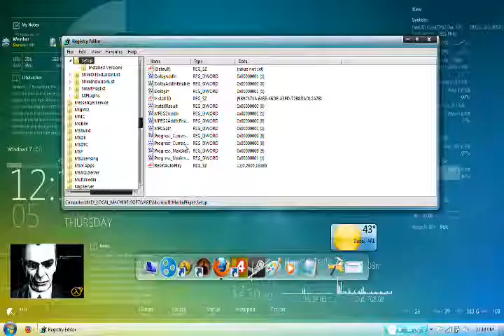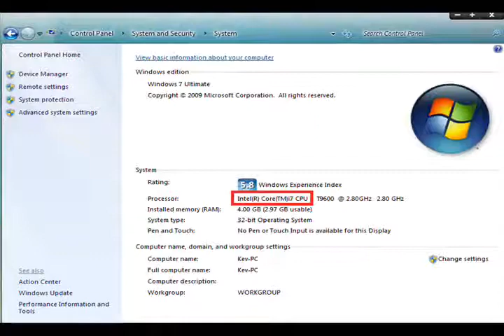Processor Name Change